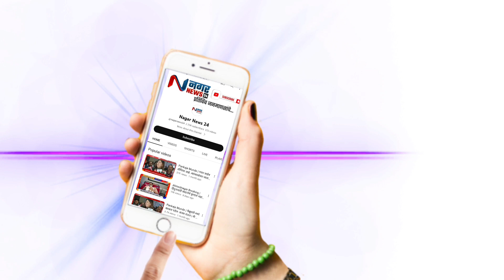अहमदनगर - दिल्लीगेट सार्वजनिक गणेशोत्सव मंडळाच्या वतीने साकारला गो रक्षण देखावा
*आ.निलेश लंके यांच्या हस्ते देखाव्याचा शुभारंभ*